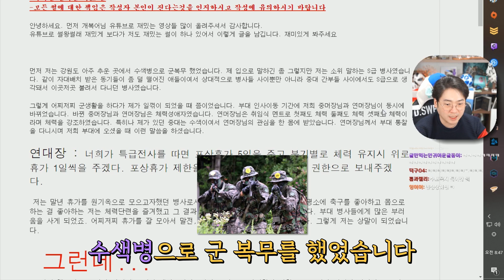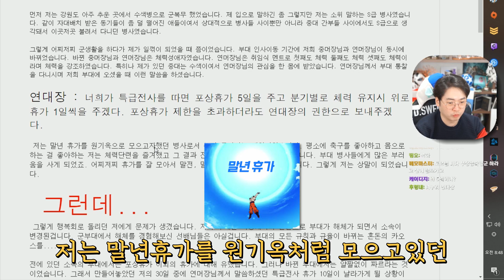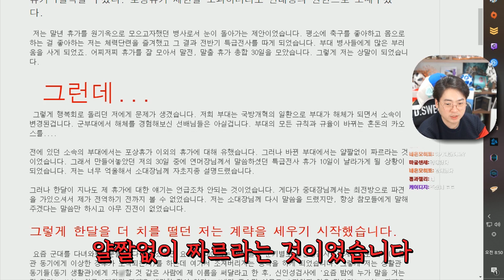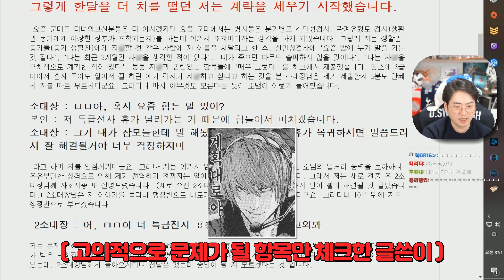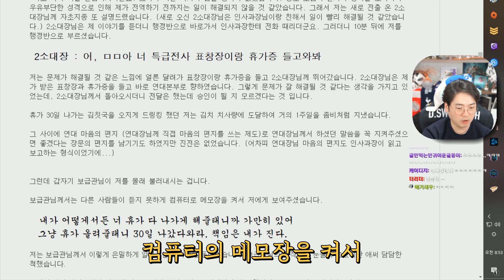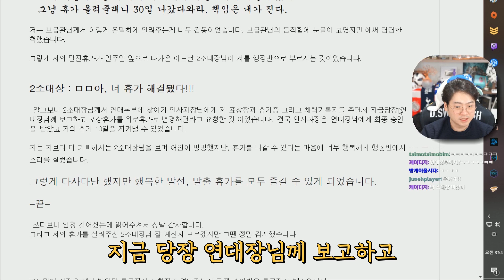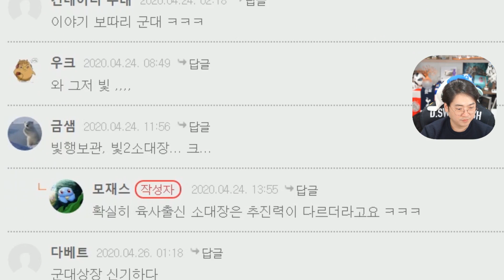29박 30일 휴가가 취소 돼!??! | 썰왕썰래